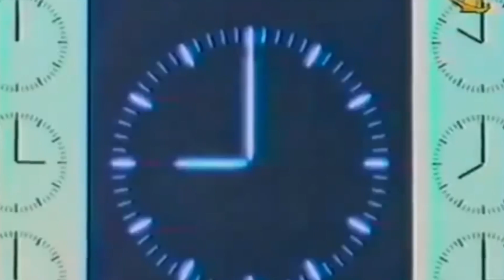Wird Spieleragent Mino Raiola an die Kette gelegt?